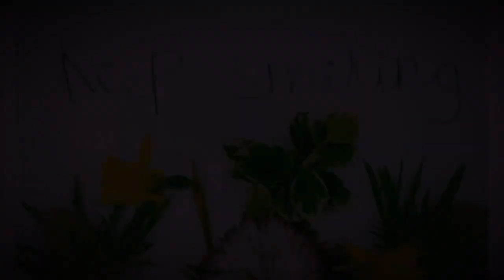Crossflatts Primary - Art Work Done At Home